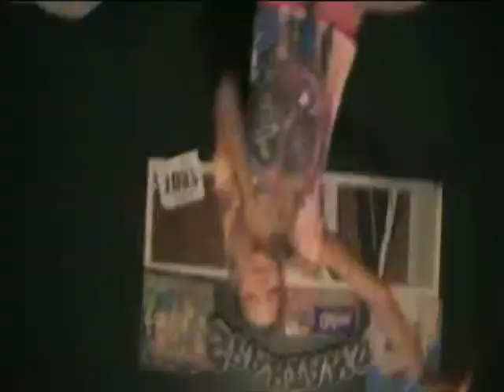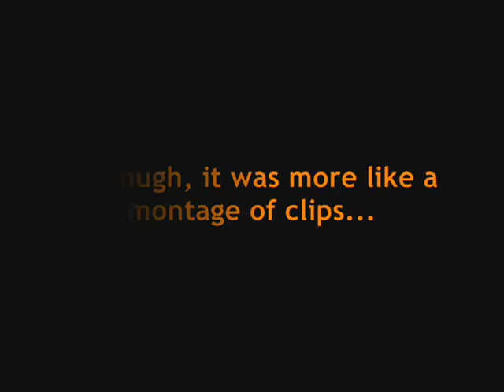Random Funny Clip Montage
JeffAndEva's Random Funny Clip Montage! Haha. Random clips, Randomly put together! Isn't it Random?!!?